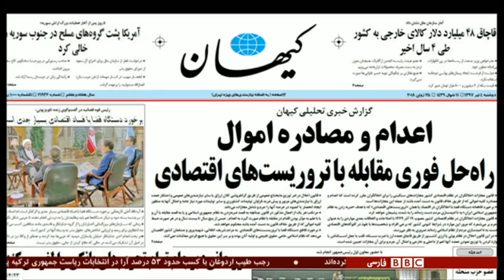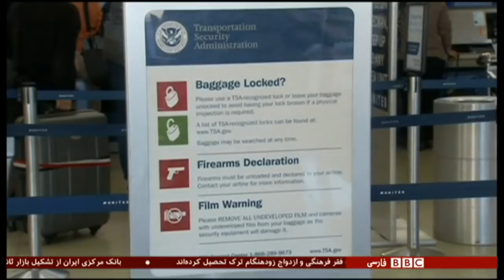اولین بخش خبری دوشنبه ۴ تیر ۱۳۹۷